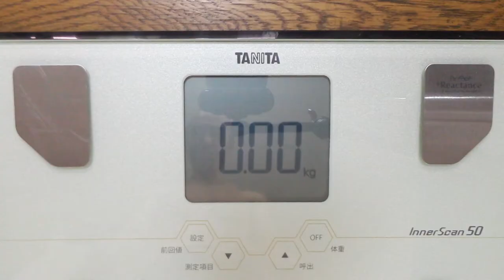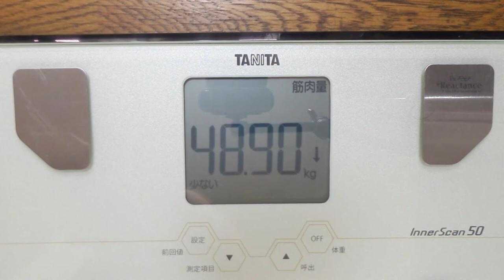大体野菜ジュース豆乳こうじ水ミューズリーで生活実験 １５～２１日目 #1644～1650 2022/10/15～10/21 霊仙